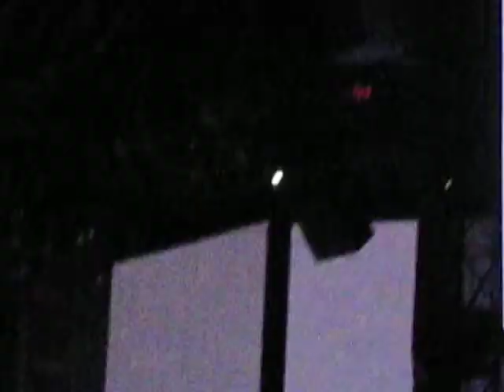Madonna en Chile (19.dic.2012)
y comenzó el show mierd'.